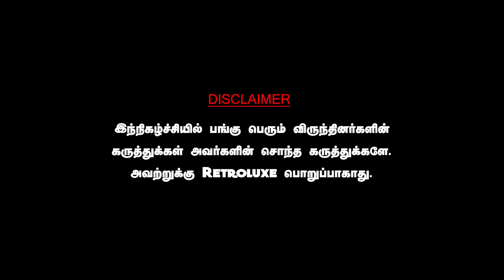அண்ணாமலையின் புது திட்டம் பலிக்காது, ஜெ ஒரு நாளும் அப்படி செய்யவில்லை. JOURNALIST MANI ANNAMALAI BJP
DAWN TOWN
For All Car Detailing Works & Car Accessories